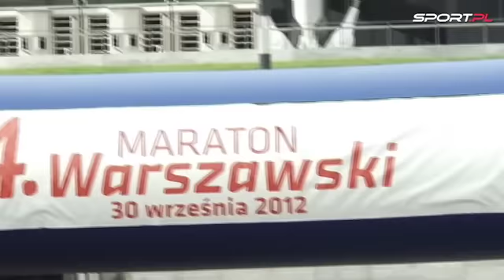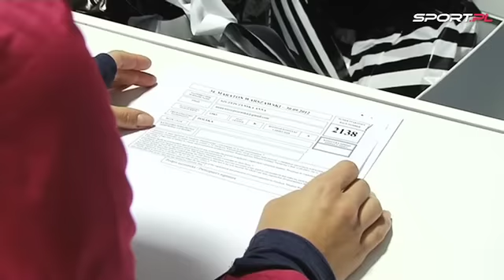34. Maraton Warszawski. Debiut naszej Ani. Dla Magdy to spacerek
Sport.pl prezentuje: Nasza redakcyjna koleżanka, Ania Szczypczyńska, autorka serwisu Polska Biega, cztery miesiące temu postanowiła przebiec swój pierwszy maraton. Namówiła ją inna dziennikarka Sport.pl, Magda Ostrowska-Dołęgowska, niezwykle doświadczona biegaczka, która... miesiąc temu przebiegła osiem maratonów w Alpach dzień po dniu, czyli 320 kilometrów w osiem dni! Dziewczyny opowiadają o przygotowaniach Ani, zmianie diety, podejścia do treningów, motywacji. Więcej wideo na